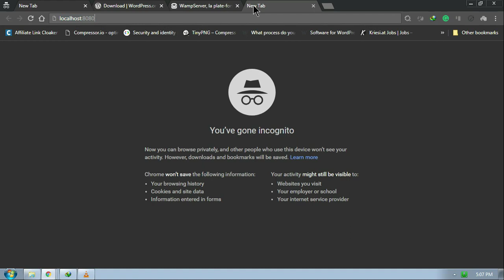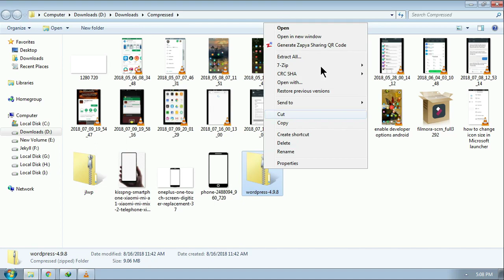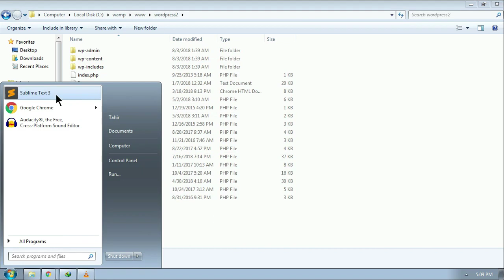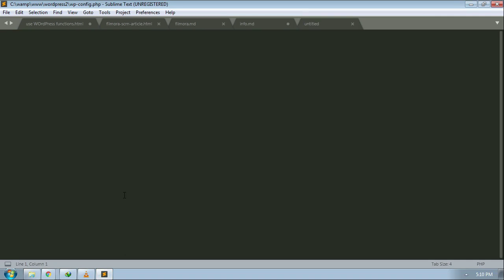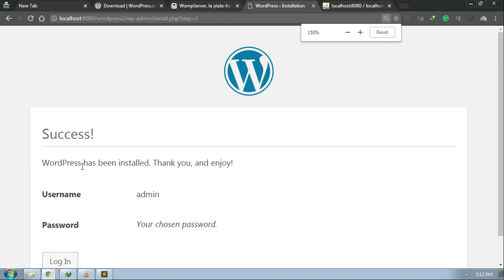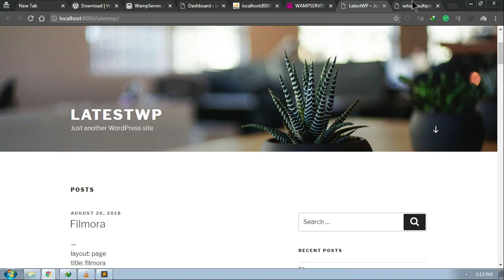How to setup multiple WordPress sites on localhost WAMP Server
## How to Create a Blog From Scratch with WordPress and Earn Money in 2020?
Are you wondering how do i start a blog? Do you want to share your ideas with other? Do you want to grow your business using a blog? In this 6500+ blogging guide, we are going to cover everything you need to know about blogging.
## How to Start a Small Business Blog? 6700+ Words Guide
In this ultimate guide, I am going to share all the necessary details, stats, facts, guidelines, and resources to start a blog on WordPress.
## How to use WordPress? 6000+ Words Ultimate Guide
In this step by step guide for beginners, You will learn how to use WordPress to create a website or blog.
In this ultimate guide, I have tried to explain everything you need to build websites with WordPress, Here is the outline for this in-depth guide, so you can quickly move to any section of this WordPress guide.
## 5000+ Words Guide: Jetpack WordPress vs Alternatives? How to save $111/Year?
WordPress Jetpack plugin offers Hassle-free design, marketing, and security features for your WordPress websites at a very affordable price, compared to other premium plugins and themes. With Jetpack WordPress, You get everything you need to build powerful WordPress websites, in one service.